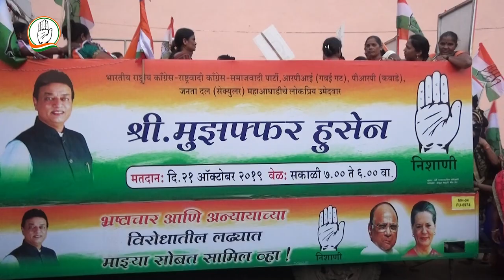Muzaffar Hussain | Mira Bhayandar | 16 OCTO Rally | 2019